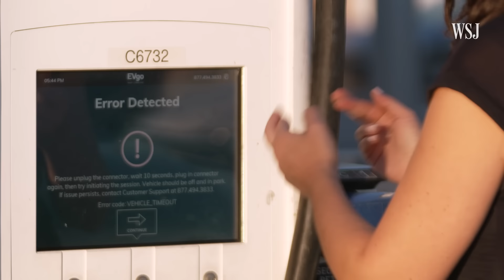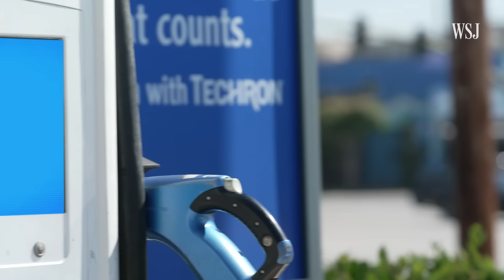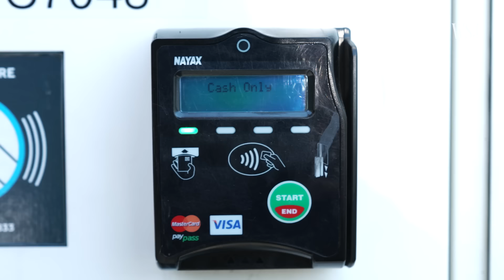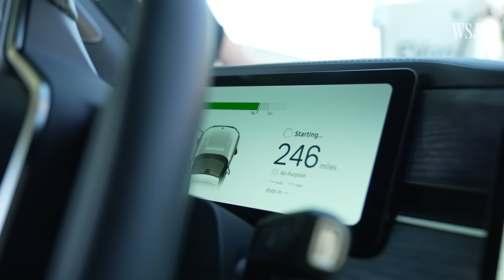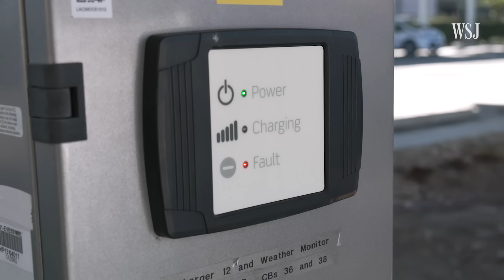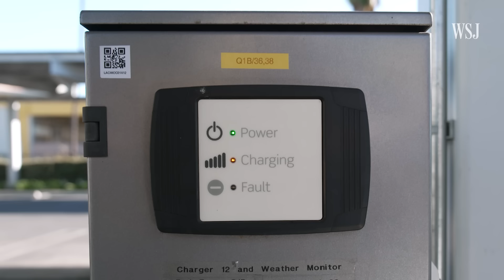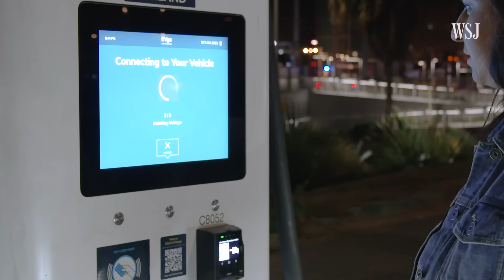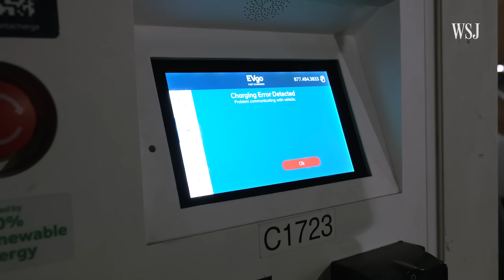This Is the Biggest Problem With EV Adoption | WSJ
Los Angeles County has more public DC fast chargers for EVs than any other city in the U.S. The majority of non-Tesla electric vehicles have a CCS port that works at these charging stations as well. The problem?

WSJ’s Joanna Stern hit up 30 EV charging locations in a Rivian R1T and found that 40% of them were broken. Here’s what’s being done to fix the EV charging mess.

Chapters:
0:00 Testing EV chargers in Los Angeles
1:52 Three main problems with the chargers
4:26 Why so many chargers are broken
6:10 The future of EV charging
7:36 What I learned